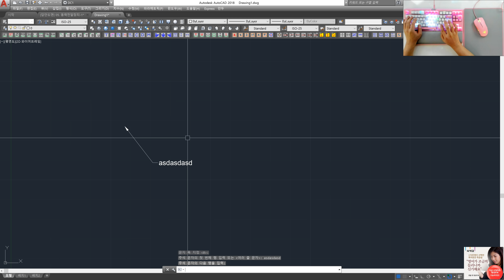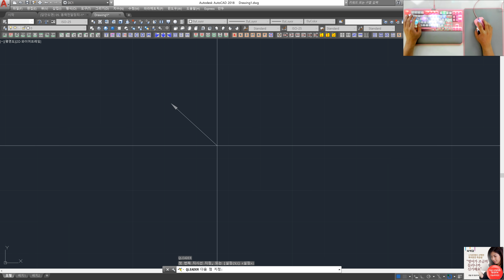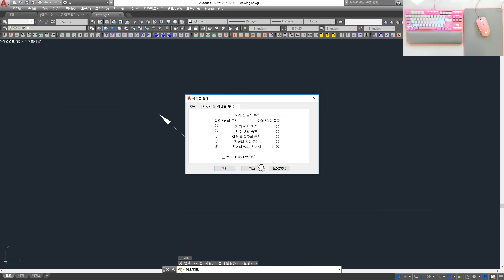[기계설계산업기사 실기] 지시선 문자 아래 행에 밑줄 설정방법 (오토캐드 강좌)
👨‍👩‍👦 단체 카톡방